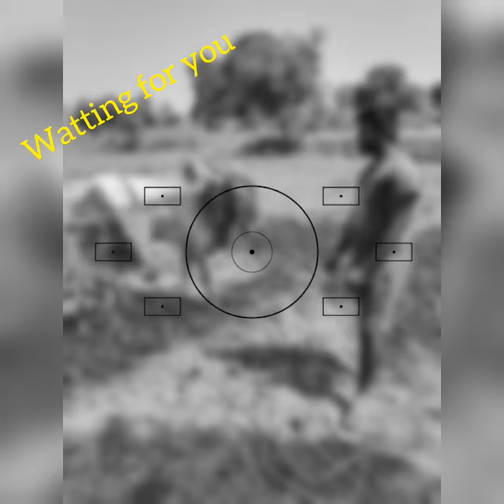#🔥⚡jallikattu Bulls agriculture work training 🔥⚡#